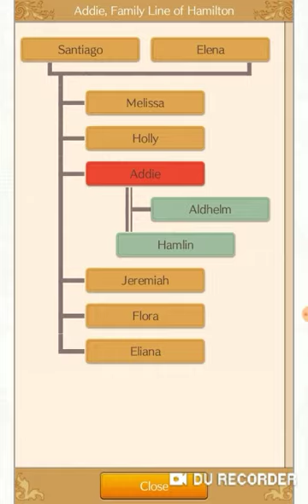Elnea kingdom episode 161: A growing family & hydrangea summer outfit concept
In this episode see Addie get married, Viviane as a child with a make over, and hear my idea for a hydrangea summer outfit concept.

Warning: Parental advice strongly recommended for watching my channel. Also may contain explicit language.(Not intentionally but by accident.) Elnea kingdom is not made for children 12 and under. If explicit language is said in the video. Just know I do not mean to offend nor want to encourage explicit language as being ok. Finally on explicit language being said, I am not perfect and only human. Therefore mistakes can happen and will be corrected asap.

If you want to join me on discord here is my name and digit number.

Name: Bryony Parker

Digit number: 7024

If you want to join me on the Elnea kingdom amino. Come and join, just know I do not run the amino therefore you must follow by the amino's guidelines.